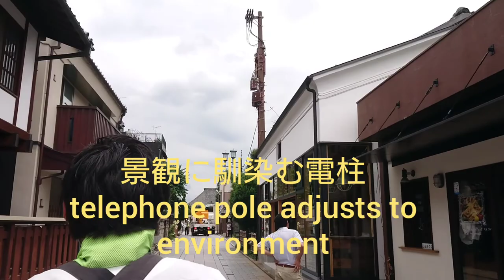1.5倍速でどうぞ！川越人の密かな愉しみ！川越 5分でわかる川越人力車 こころ旅 ダイジェスト① 前面展望 蔵の街並み～菓子屋横丁～時の鐘 rickshaw driver view관광 观光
川越人の密かな愉しみ！
川越 KAWAGOE 5分でわかる 川越人力車 前面展望 埼玉 こころ旅 人力車 ダイジェスト①
蔵の街並～菓子屋横丁～時の鐘

Go to travel KAWAGOE

JAPAN KAWAGOE japanese rickshaw JINRIKISHA trip driver view!

KAWAGOE ENGLISH guide!
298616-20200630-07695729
ENGLISH map